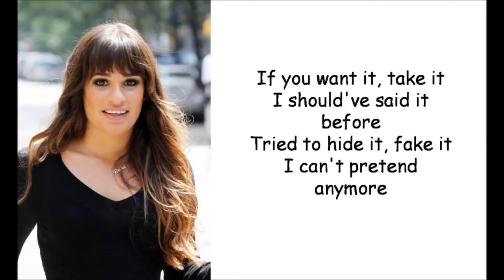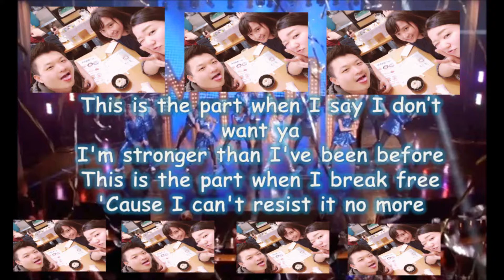teamglee+(gleetasu)cover [Break Free]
team glee+(cover)
Break Free full ver.
Nancy&Show&YK
From Tokyo